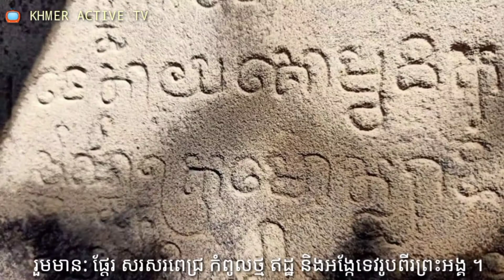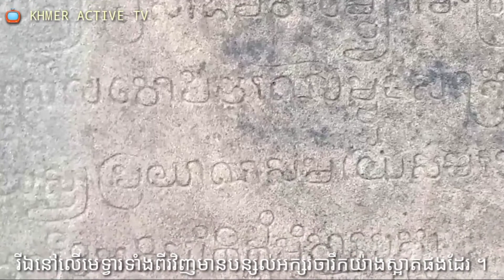Reangsei temple is hidden in rural site ប្រាសាទរង្សីបានលាក់ខ្លួននៅឯជនបទ